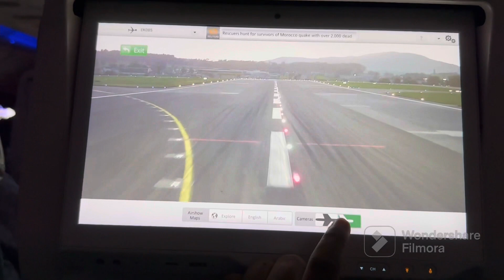DUBAI TO SWITZERLAND ll EPISODE 2 ll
Dubai to Switzerland